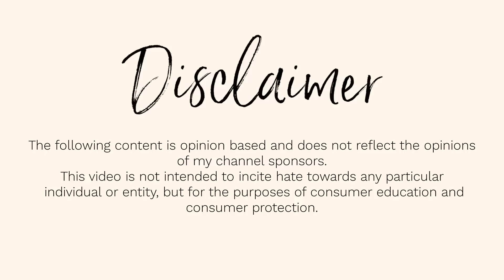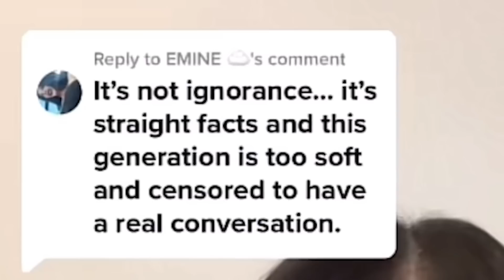✨HOW TO BE CONFIDENT WITH TIKTOK SCAMMER JUDY KAY ✨